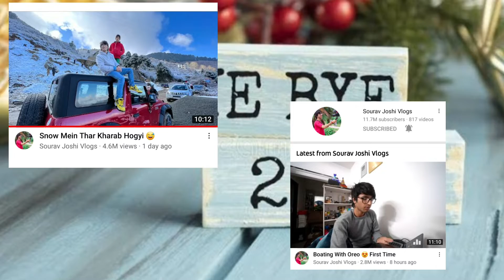Happy new year 2022 | Year remind | @sourav jhosi vlogs | @thara bhai joginder | Fact with BJ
Hello friends Happy new year 2022 aaj hmm baat karenge year 2021 ke bare me jha Sourav joshi vlogs India ka sabse badi vlog channel ban gya bhi is saal bina dur ke gaane se bhuchal bhawandar jo ki Thara bhai Joginder
ne gaye hai bo bhi hmm ne suna is saal covid 19 ka delta variant ko bhi Joel liya or year 2022
me omicron se nipatne ki tyagi kar rhe hai

your quaries -

thara bhai joginder new track

1️⃣ Horror facts -

2️⃣ Mysterious facts -

3️⃣ Science and technology facts -

4️⃣ India's facts -

5️⃣ world facts -

6️⃣ Hinduism facts -

7️⃣ Historical facts -

8️⃣ PSYCHOLOGICAL facts -